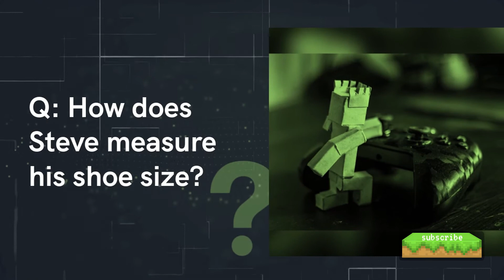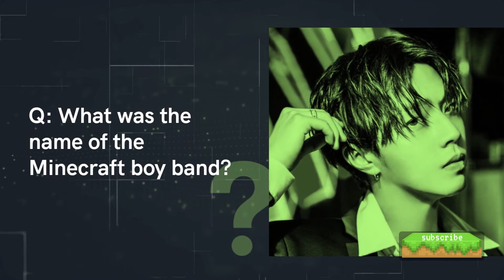Blockbuster Minecraft Jokes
Q: What would Mark Zuckerberg add to the game, if he created MineCraft?

A: Data. So he can mine it.

🤔 If you love memes why not play meme games 👌
✅ What Do You Meme? (Family addition)
✅ What Do You Meme? (Adult addition)
✅ What Do You Meme? (TikTok addition)

😎 The place to go for your daily dose of funny Memes 😎

If any owners of the content used in the video would like their content removed. If I am unable to come to an agreement on the use of your content, I will remove the section of the video. Thank you for your understanding.